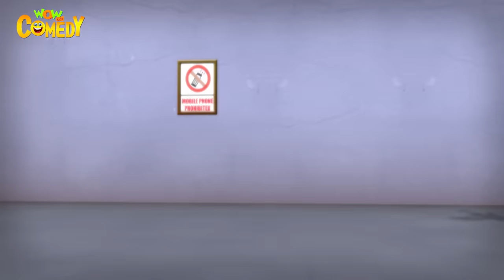Motu Patlu बन गए Ward Boy! | Comedy Express | Wow Kidz Comedy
Watch the latest episodes of your all-time Favourite मोटू पटलू in Hindi now!

Motu patlu is appointed as ward boys in a new hospital. They land up injuring Chingam on the first day itself... Watch now to know what happens next!!

Motu Patlu बन गए Ward Boy! | Motu Patlu | Comedy Express | Wow Kidz Comedy